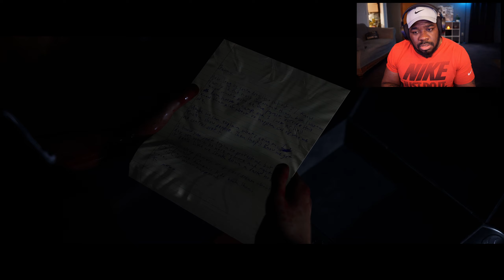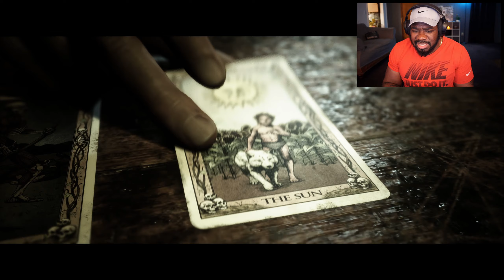THE QUARRY Gameplay Walkthrough Part 10 - THE WHITE WOLF - Quarry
The Quarry Gameplay Walkthrough Part 1 Mission 1 of the Story for RTX 60fps Ultra Graphics Maxed 4080 PC in 4K Mods PS5. The Quarry will include a Review, all Mission Quests and all the Endings.

(USE Code